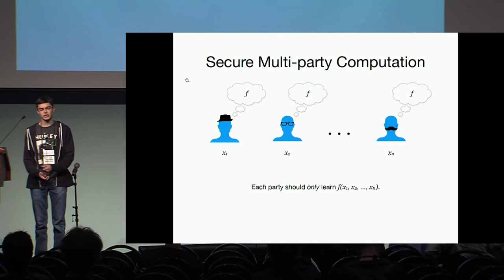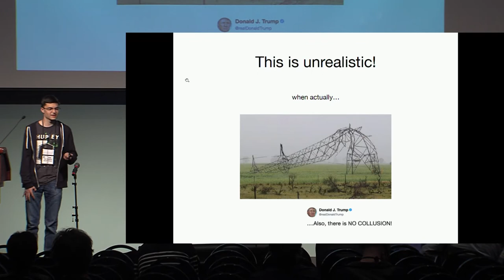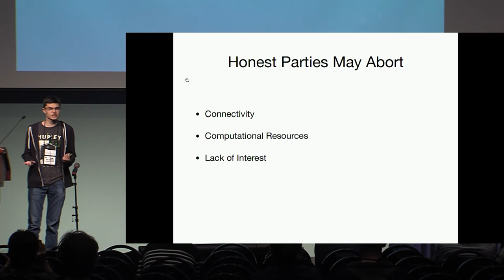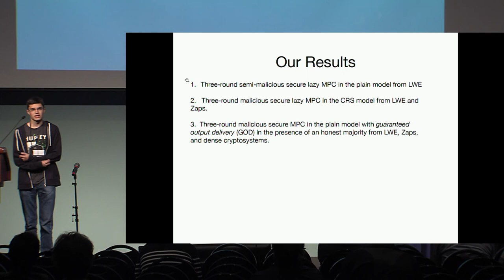Secure MPC Laziness Leads to GOD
Presentation by Saikrishna Badrinarayanan, Aayush Jain, Nathan Manohar, Amit Sahai at Crypto 2018 Rump Session